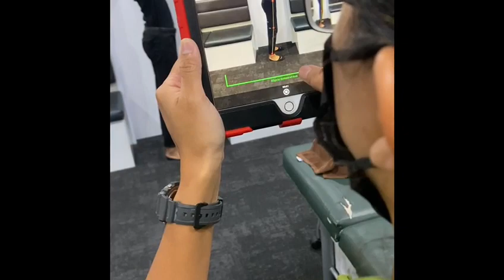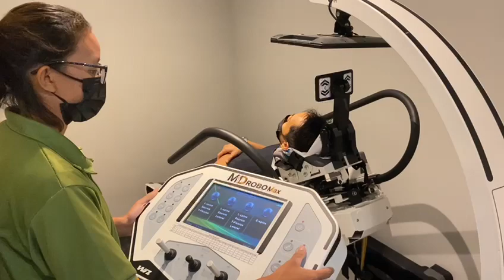Muscle Optimal Therapy